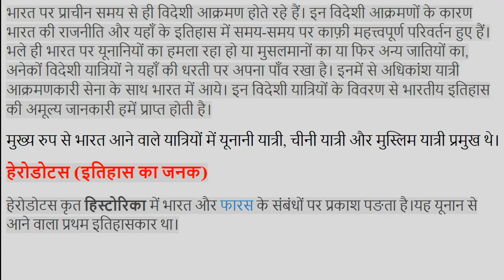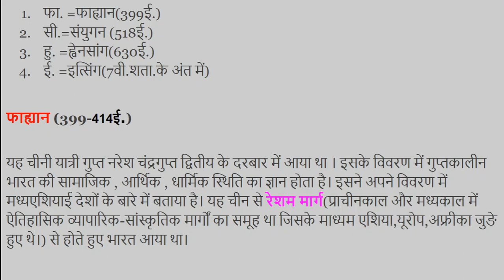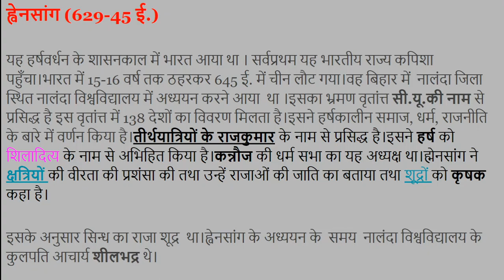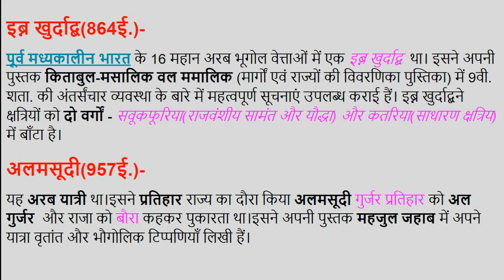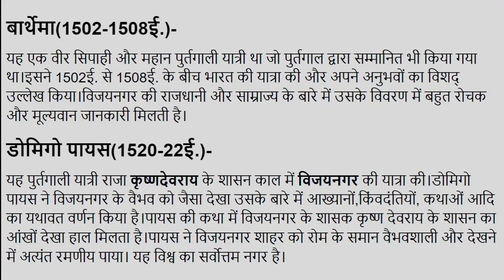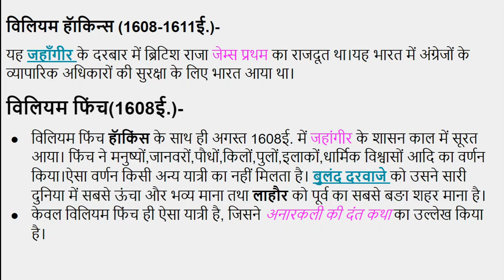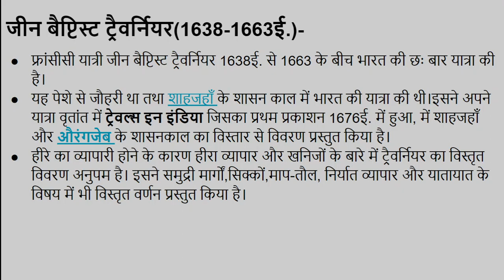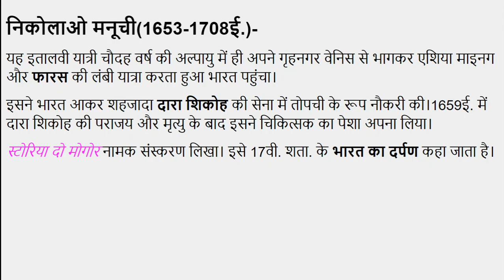IndiaOldDays इतिहास के स्रोत विदेशी यात्रियों के यात्रा वृतांत#Foreign travelers@UPSC, IAS, NET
मेगस्थनीज चंद्रगुप्त मौर्य के दरबार में यूनानी सम्राट सेल्यूकस के राजदूत के रूप में आया था। मेगस्थनीज के अनुसार भारतीय समाज में सात वर्ग थे।उसने दास प्रथा का उल्लेख नहीं किया है।किन्तु सती प्रथा का उल्लेख किया है।